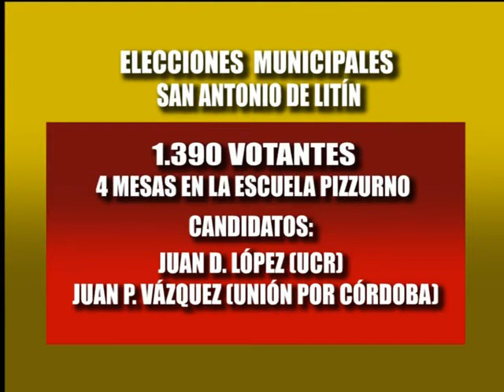Domingo de elecciones en San Antonio de Litín y Alto Alegre